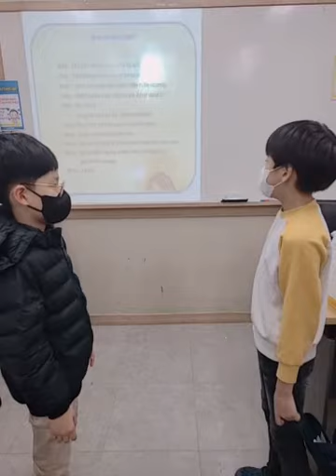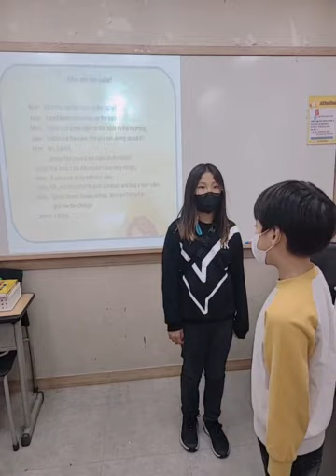Kylo최지안 & James송은기 & Irene1 이다윤